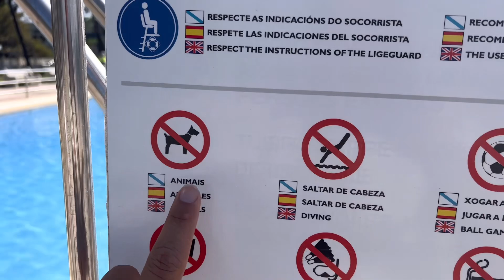DA ESPANHA A BRAGA - dias inesquecíveis Ep 1948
Hoje foi mais um dia de passeio com nossos amigos. Dessa vez na fronteira com a Espanha, em Samil e tbm em Braga.